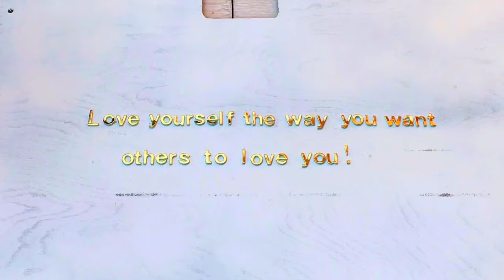I Quit My Job After 5 Years To Live In A Van Video: Making Custom Rear Door Panels For My Van